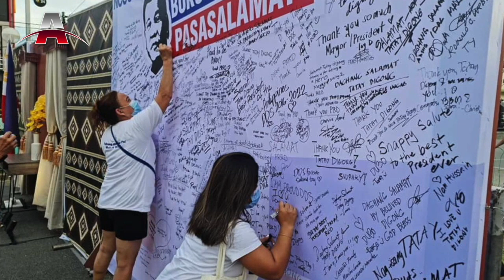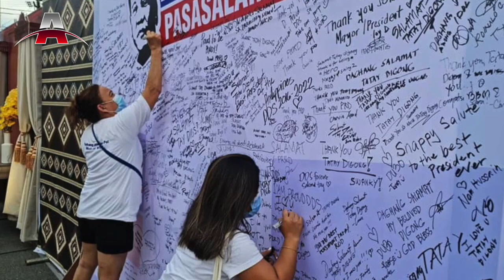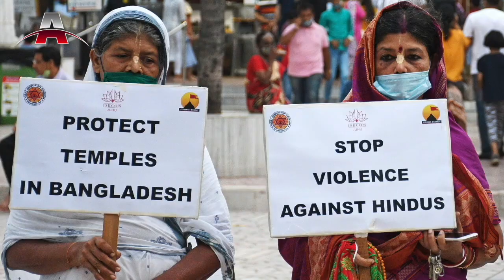揭秘：习近平防弹座驾独一无二；王岐山跑去菲律宾，小马可斯是另一独裁者？；激进穆斯林亂刀刺死印度裁縫 I 亚洲新闻（20220701）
2022年07月01日 亚洲新闻重点：

1. 揭秘：习近平防弹座驾独一无二
2. 王岐山跑去菲律宾，小马可斯是另一独裁者？
3. 激进穆斯林亂刀刺死印度裁縫
4. 东京疫情升级，调升警戒等级
5. 三星量产3纳米晶片，领先台积电